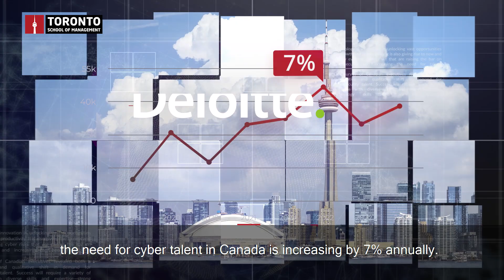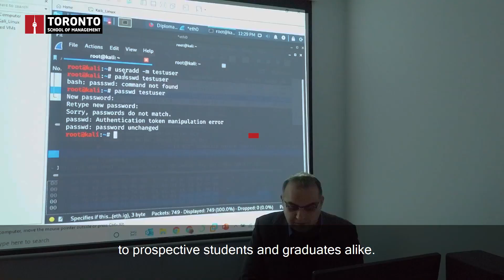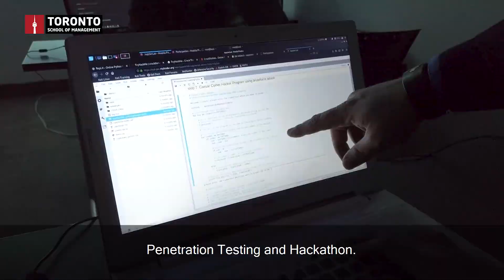Looking for a career in cybersecurity? Study with us in Toronto, Canada | TSoM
For individuals looking to become experts in the cyber security industry, Toronto School of Management offers the Diploma in Cyber security Specialist Co-op Diploma.

Powered by the Computing Technology Industry Association (CompTIA), the diploma offers students the most relevant and practical knowledge in the cyber security field. Our links with industry partners enable you to get the most out of your program and explore potential career paths.

Throughout the diploma, you will learn to assess risk and develop security policies to protect an organisation’s network and data. You’ll also develop your skills in Penetration Testing, responding to security alerts and managing computer communication systems.

Whilst studying, you’ll to explore the vibrant city of Toronto, where Toronto School of Management is based. With the assistance of expert faculty and small class sizes, you’ll have all the personalised support you need, enabling you to succeed and pursue your dream career.

Once you graduate, you can expect high salaries, exciting challenges and an abundance of work opportunities! Apply today!

Find out more about the Diploma in Cyber security Specialist Co-op Diploma, visit the link here:

Alternatively, if you’d like to find out more about Toronto School of Management, you can visit our